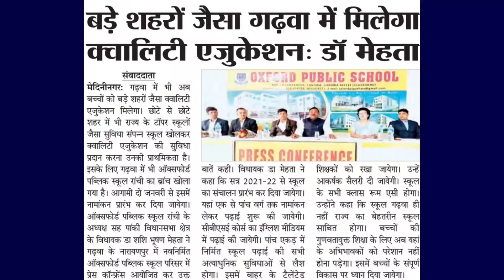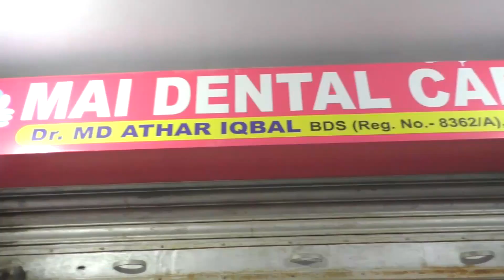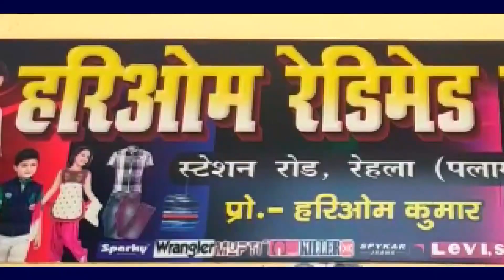पूर्व विधायक अनंत प्रताप देव उर्फ छोटे राजा ने फीता काटकर किया अर्श फर्नीचर होम का उद्घाटन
श्री बंशीधर नगर:-- हनुमान मोड़ के निकट अर्श फर्नीचर होम का उद्घाटन पूर्व विधायक अनंत प्रताप देव उर्फ छोटे राजा ने फीता काटकर किया। मौके पर उन्होंने कहा  इस छोटे से में शहर इस तरह दुकान खोलने के लिए प्रोपराइटर को धन्यवाद देता हूँ। उन्होंने कहा कि ग्राहकों की सेवा का खयाल रखना ही व्यवसाय की मूल बात होती है। प्रोपराइटर जावेद खान ने कहा कि ग्राहकों को बेहतर सेवा देने का हर संभव प्रयास किया जाएगा।उन्होंने कहा कि अब यहाँ लोगो डाल्टेनगंज, रेनुकूट फर्नीचर का सामान लेने जाना नही पड़ेगा  अब यहां के लोगो उचित मूल्य पर सम्मान उपलब्ध किया गया है।जावेद खान ने कहा  हमारे प्रतिष्ठान में सुन्दर कलात्मक, मजबूत हाथ से बने हुए मजबूत सोफा,दीवान, कूलर,आलमीरा, फ़्रिज, वाशिंग मशीन, कुर्सी टेबल,डिनर टेबल सहित अन्य फर्नीचर के सामान  ग्राहकों को उचित दर पर फर्नीचर व अन्य घरेलू उपस्कर उपलब्ध है। मौके पर  थाना प्रभारी लालबिहारी प्रसाद,नगर पंचायत अध्यक्ष विजयालक्ष्मी देवी,डॉ एसडी खान,आमीन खान, मुक्तेश्वर पांडेय, तस्लीम खान,अमरनाथ पांडेय,बंगाली सिंह, नसरुल्लाह खान,भरदुल चंद्रवंशी सहित अन्य लोग मौजूद थे।